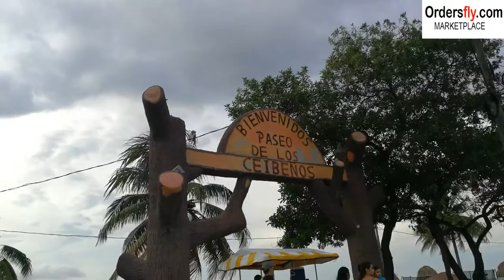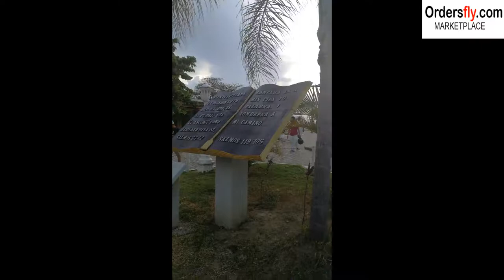La Ceiba Atlántida, Honduras 2017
La Ceiba is a Caribbean port city in northern Honduras. It’s the gateway to the Bay Islands of Roatán, Útila and Guanaja. Part of a vast barrier reef, the islands have dive sites teeming with marine life such as whale sharks. South of La Ceiba, Pico Bonito National Park is rich in wildlife, including jaguars and toucans. To the west is the Cuero y Salado Wildlife Refuge, with mangroves and lagoons home to manatees.